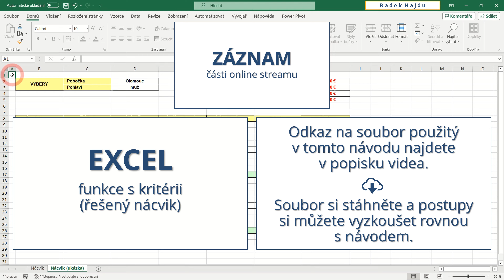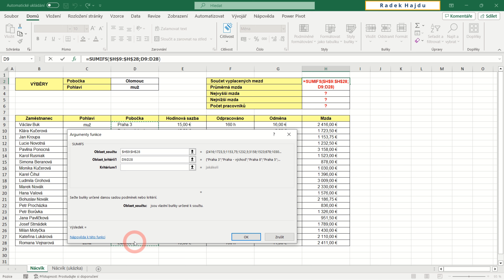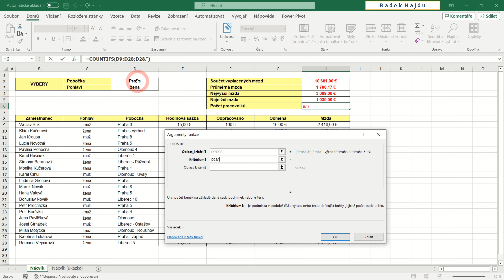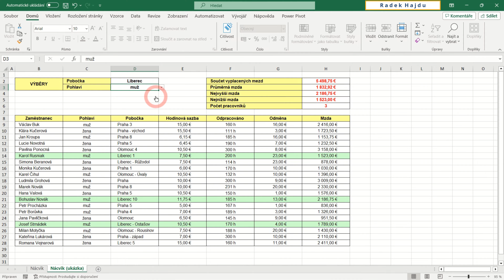Excel - funkce s kritérii (řešený nácvik)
► ZÁZNAM:
Video je záznam části online streamu.

► Popis:
Návod ukazuje využití funkcí s kritérii - SUMIFS, AVERAGEIFS, MAXIFS, MINIFS a COUNTIFS. Jedná se o jeden z tradičních nácviků, který dostávají účastníci kurzů.

Tabulkový kalkulátor Microsoft Office Excel 365